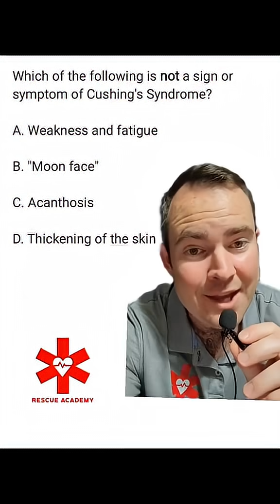Endocrine emergency question!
Endrocrine emergency questions are often challenging for students! Know the signs and symptoms to correctly pick the correct emergency.